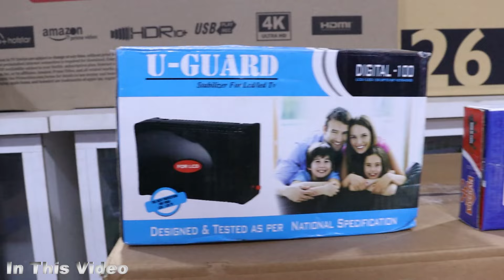AC,TV, Washing machine சென்னையிலேயே இவ்வளவு சீப்பா l SS Enterprises l Roja Tamil Tv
AC, TV, Washing machine are so cheap in Chennai | Roja Tamil Tv

SS Enterprises:
Address : No 87, menampedu road, Periyar nagar ,
Ambattur industrial estate,
Chennai- 50